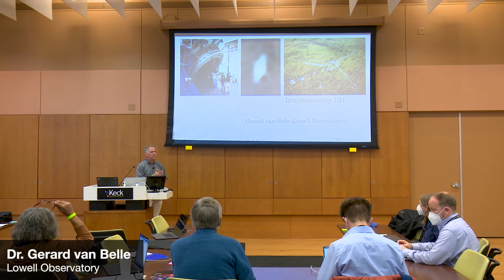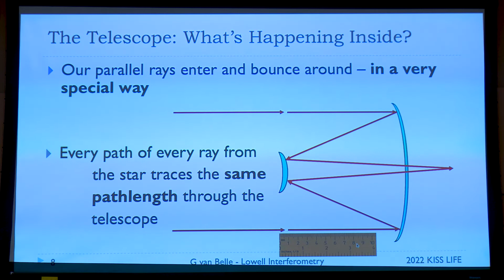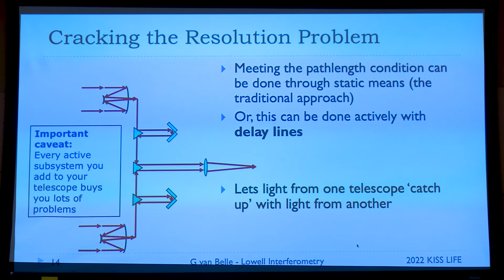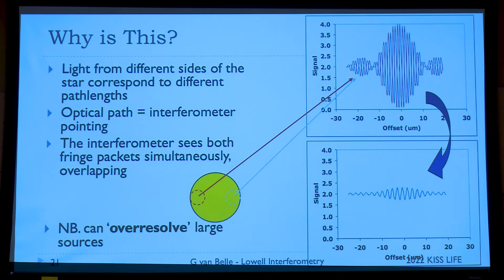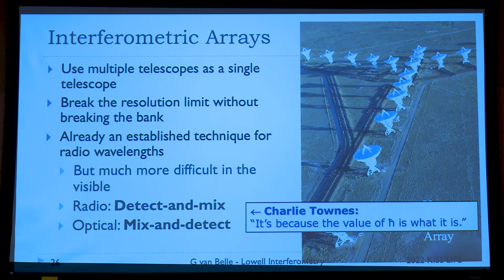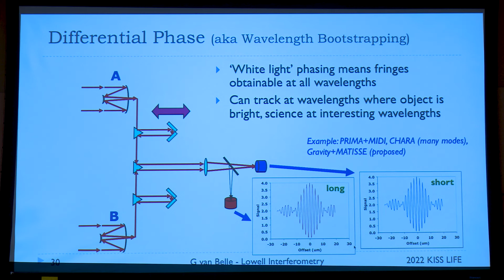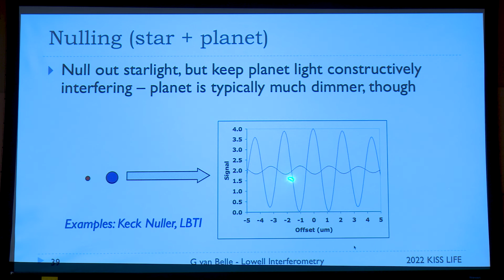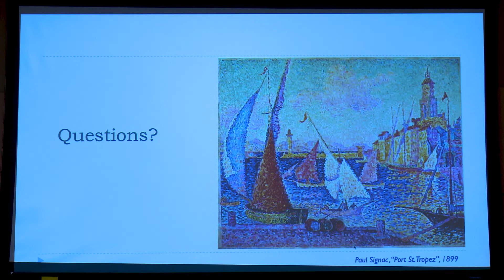Introduction to Interferometry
Watch Gerard van Belle from Lowell Observatory present his talk "Introduction to Interferometry" at a recent short course "Primer on Science and Technology from Interferometry" at the Keck Institute for Space Studies on November 28, 2022.